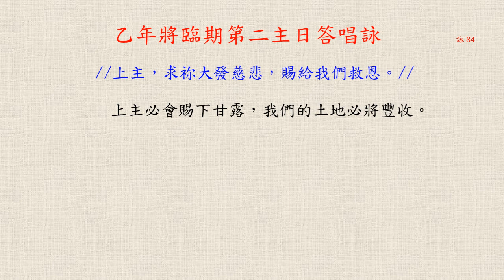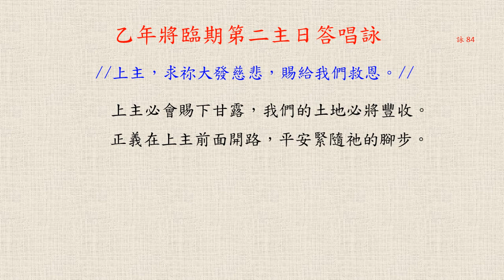乙年將臨期第二主日答唱詠 (詠84)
作曲 朱健仁; 伴奏 胡季祺
領唱 林谷; 眾答 SJCCM Assembly
12/10/2023 at St. Clare Church

這裡的歌主要是聖荷西華人天主教聖詠團以「逺距錄音」錄製的。這召叫緣起2020世紀疫情, 為能更好的支援堂區線上彌撒。此外, 我們也期盼能將教會中好聽的中文聖歌, 有系統的介紹給大家。感謝天主的眷顧, 願善用吾之塔冷通愈顯主榮。「你們白白得來的，也要白白分施。」(瑪:10:8)
* 後記：自2023 八月起，SJCCM聖詠團開始恢復實體練唱，遠距錄音基本上已卸下其歷史任務，改回彌撒現場錄音。

Most of the songs here have been made by SJCCM choir pilot team through "virtual vocal" , i.e. remote recording. This calling was originated from the 2020 pandemic in order to better serve our Zoom Mass, moreover we wish to introduce euphonious Mandarin Catholic chorus in a more systematic way to the general public. Thanks for God's blessing, wish that we make good use of the talents to the greater glory of God. "Without cost you have received; without cost you are to give." (Matthew 10:8)
* Note: Our choir has resumed in person rehearsal since August 2023, thereafter the “virtual vocal” has finished its historic mission & returned to on-site Mass recording.